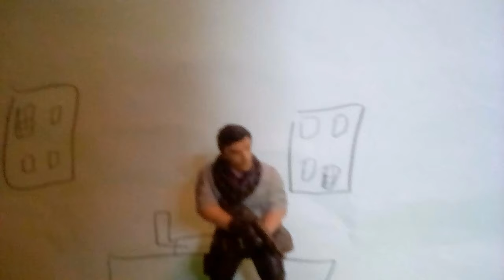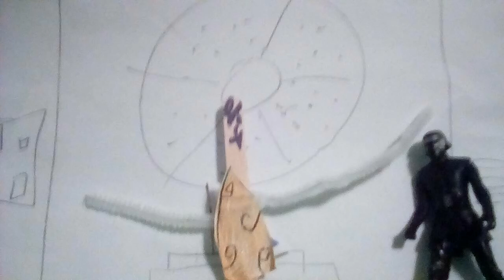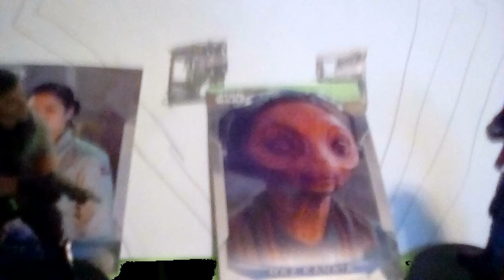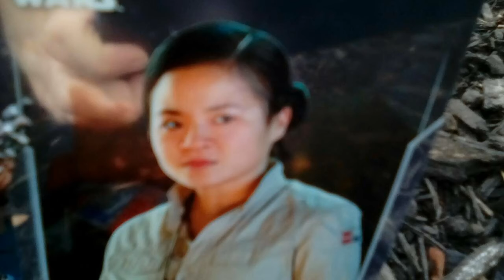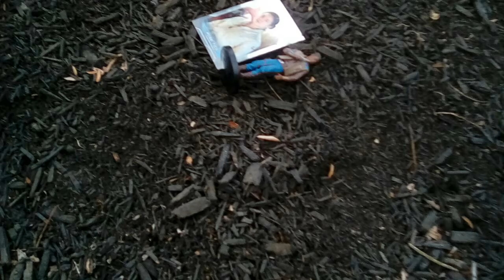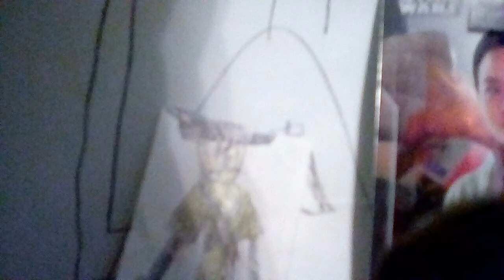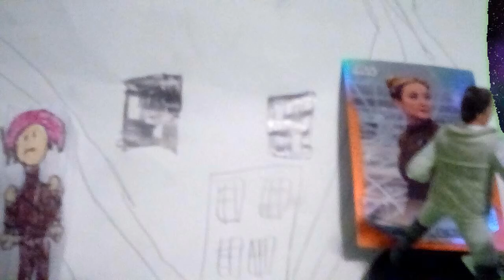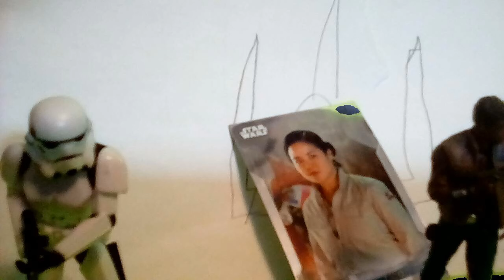star wars the jedi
Sam retells the story using his toys.